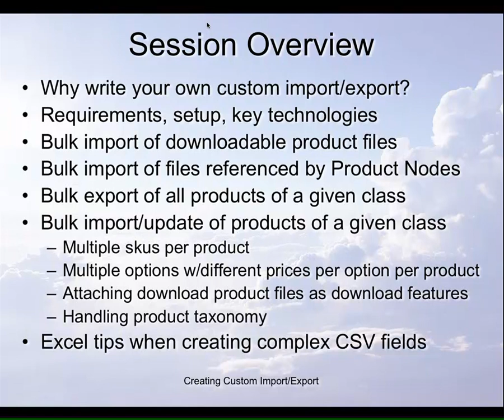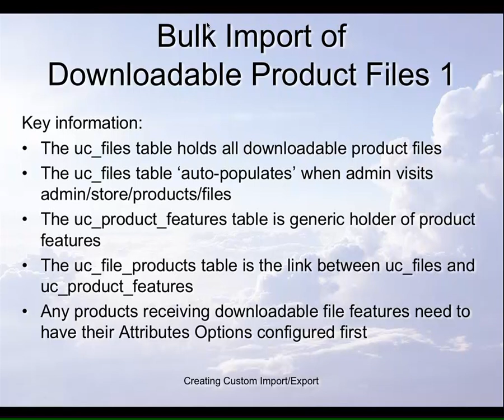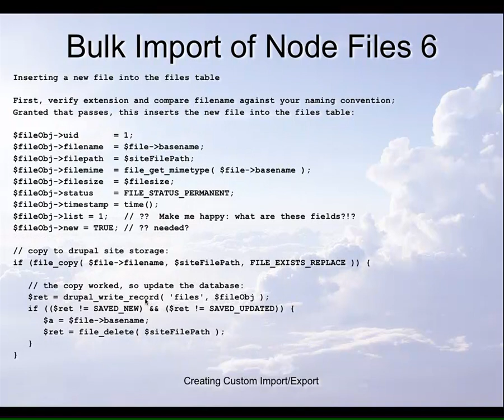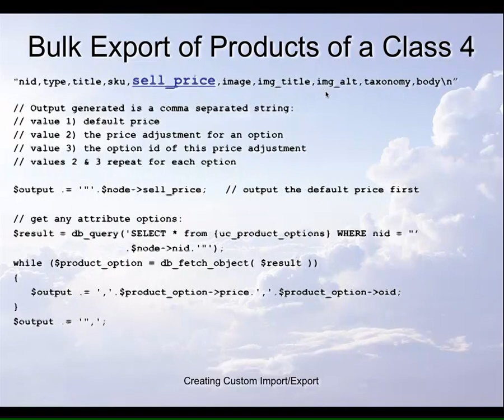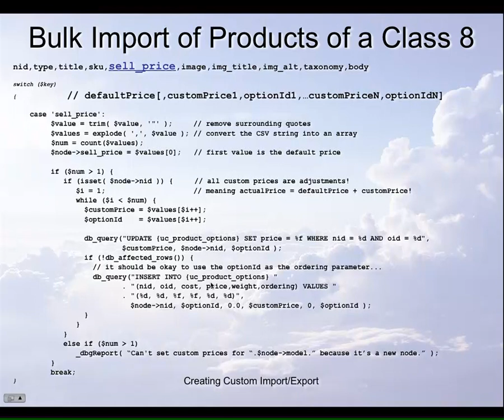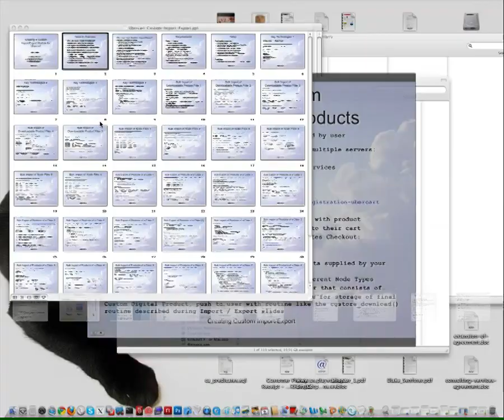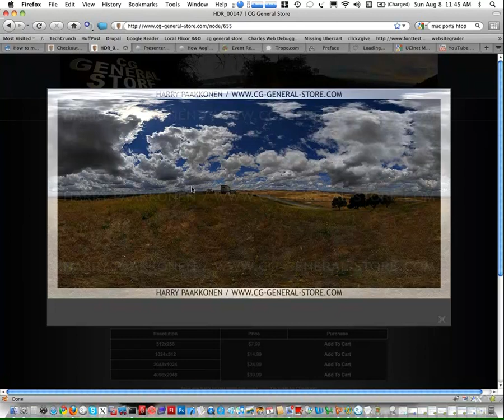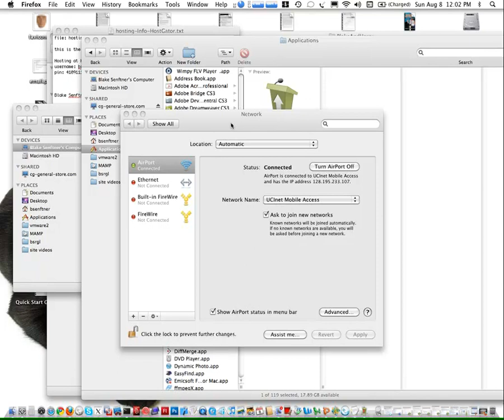Drupal: Ubercart Import/Export Custom Digital Products (DrupalCamp LA 2010)